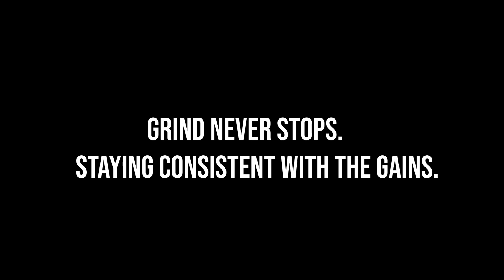Physique Update. (15 Yrs, 76kg BW, 2 Years of Lifting.)